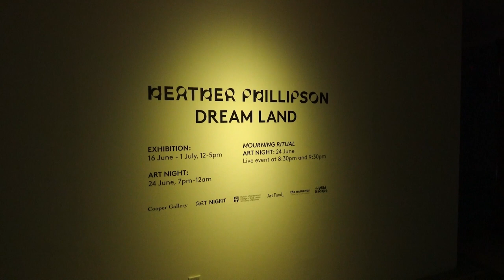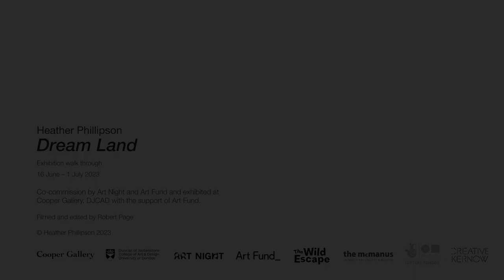Heather Phillipson, Dream Land | Exhibition walkthrough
A walkthrough of the exhibition Dream Land by Heather Phillipson at Cooper Gallery, DJCAD, 2023.

Dream Land is a commission by Heather Phillipson which incorporates archival BBC wildlife footage, recast as hallucination. Opening with its bug protagonist sucked through a vacuum cleaner nozzle, the film lands us in an alternative world which resembles our own but as if broadcast from another dimension. Remixing and revoicing remarkable scenes from innovative 1980s nature documentaries Supersense and Life Sense, Dream Land presents earthly life as a dream, accessed via the bizarre and precious lives by which we’re surrounded. Its leading characters shape shift between species and environments, reprogrammed to form an alternative narrative. Creatures appear as interlocutors, harbingers and guides. In parallel, it is scored with a soundscape, composed by the artist, that samples the crackles of wildlife into a strange new music.
Dream Land is a co-commission by Art Night and the Art Fund. It forms part of Art Fund's Wild Escape programme. Dream Land was exhibited at Cooper Gallery between 16 June and 1 July 2023 with support by Art Fund.

As part of Art Night Dundee, Heather Phillipson presented Mourning Ritual a live audiovisual event co-commissioned by Art Night and Cooper Gallery with support from the DJCAD Centenary Trust

Video by Schedule D Productions.